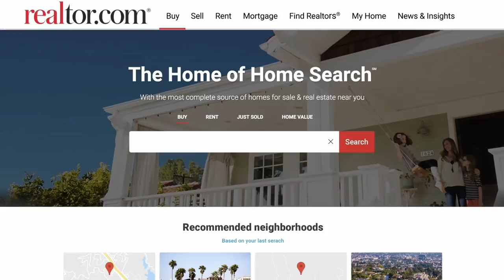Trailer: Finding Home | NEW Series in Partnership with realtor.com | Cirque du Soleil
Ever wonder what our artists from VOLTA by Cirque du Soleil, LUZIA by Cirque du Soleil and Amaluna - Cirque du Soleil dream about having in a home?

Coming Soon! Finding Home is a brand new weekly series presented by realtor.com.

About Finding Home:
In this exclusive series in which we partnered up with realtor.com, each episode depicts the concept of home for our touring artists, who share moments of bliss with their brothers and sisters across their Cirque du Soleil journey. The series makes parallels with Cirque du Soleil shows, acts and artists from VOLTA, Amaluna and LUZIA and to the attributes of home by Realtor.com.